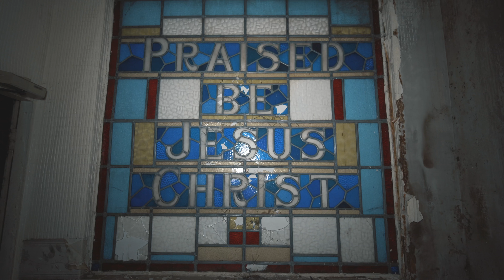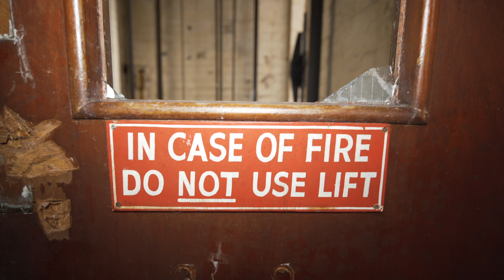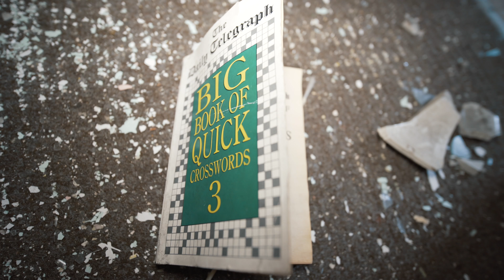St Joseph's Orphanage Preston / Explore [4K]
This will most likely be the last Video of St Joseph's as it's set for demolition soon, in it's place will be completely new housing with an underground car park. The only building being kept is the Church. The buildings are a Gothic style but sadly this will be gone forever, parts of the oldest buildings have fire and water damage which are collapsing.

History - St Joseph’s Orphanage was opened in 1872 on the site of an almshouse, and St Joseph’s Hospital for the Sick Poor followed five years later. They were built by wealthy widow Maria Holland, who gave £10,000 at a time when Preston had one of the worst mortality rates in the country, because of poor housing and low-paid mill workers.

St Joseph’s Orphanage cared for 971 children before it closed in 1954. Run by the Sisters of Charity of Our Lady Mother of Mercy, the orphanage was the first welfare provider for Roman Catholic girls in Preston, taking in up to 60 youngsters at a time in two dormitories.

After its closure, the top floor of the orphanage continued to serve as accommodation for the nuns who worked in St Joseph’s Hospital, known locally as Mount Street Hospital. During the First and Second World Wars, they tended injured soldiers and, over the years, tens of thousands of babies were born at the hospital’s maternity unit.

Legendary performer George Formby died at the hospital following a heart attack on March 6, 1961. The hospital closed when the last sisters left nursing in 1982. It became a private care home in 1988, which eventually closed down in 2003.

GEAR -
Handheld Sony A7III
Loawa 15mm
Rotolight Neo 2
FCPX